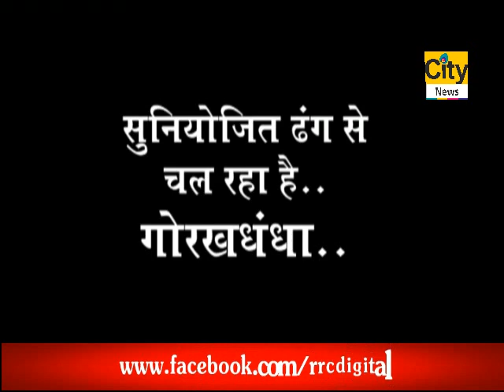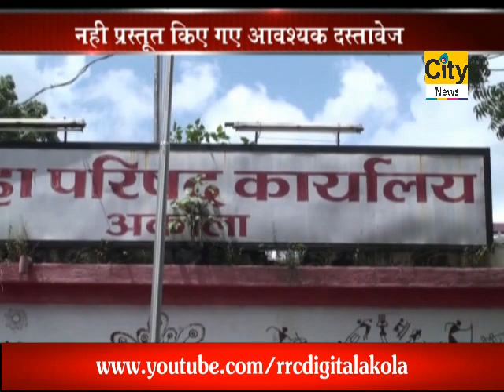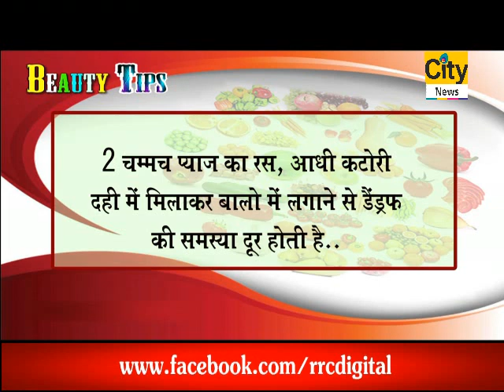CITY NEWS AKOLA 12 05 2019